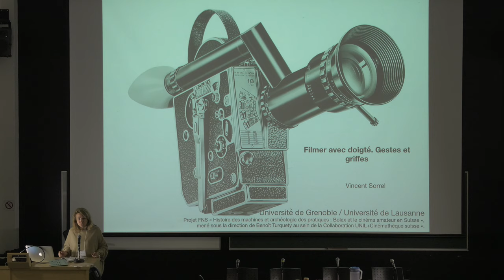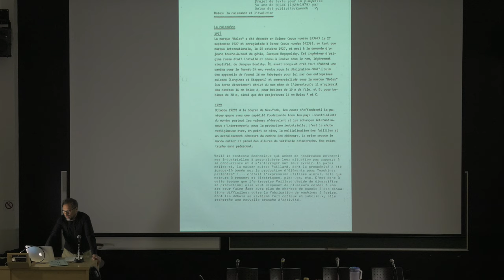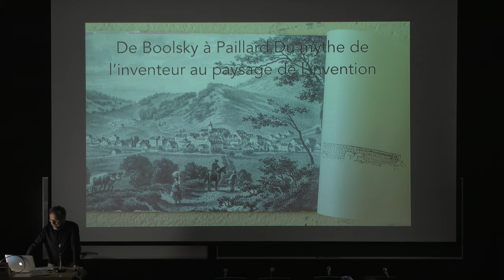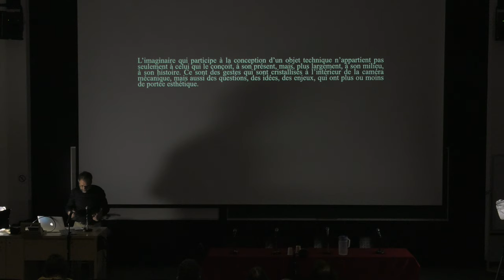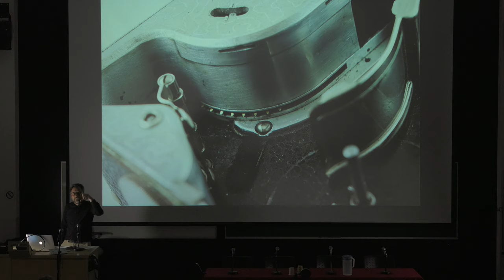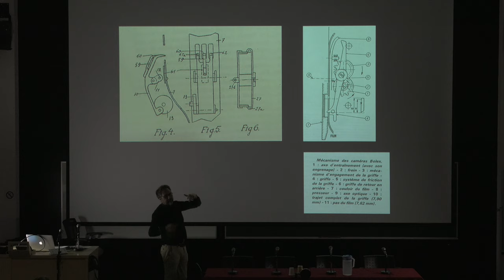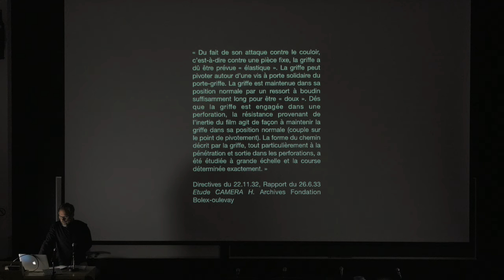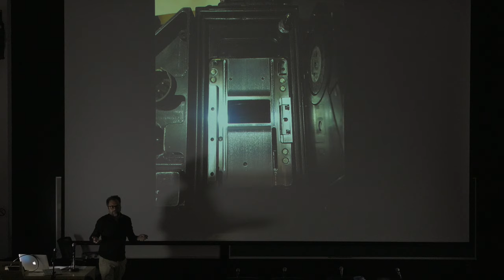Communication Vincent Sorrel (U. de Grenoble-Alpes, U. de Lausanne) - Collection Lemai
XI- BOLEX ET LA « MÉCANIQUE SUISSE»
Présidente de séance : Viva Paci (Université du Québec à Montréal)

Communication de Vincent Sorrel, « Filmer avec doigté. Corps, appareils, expressivité  »